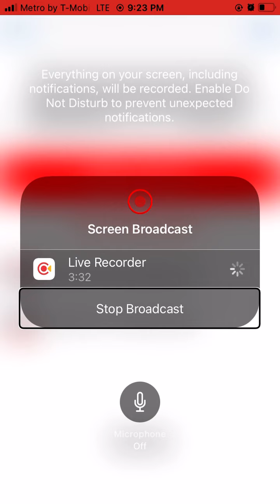Dj Josh Song for all my pretty white women